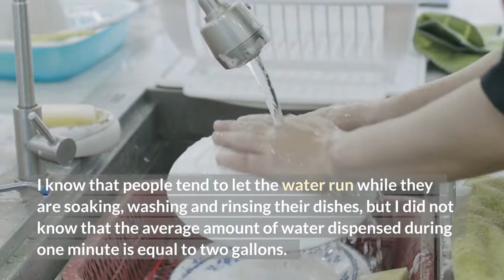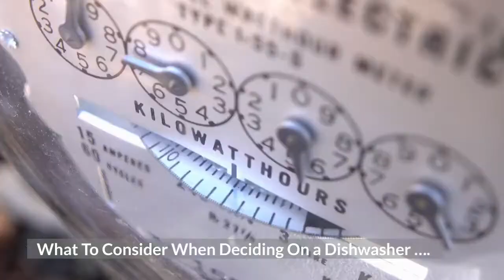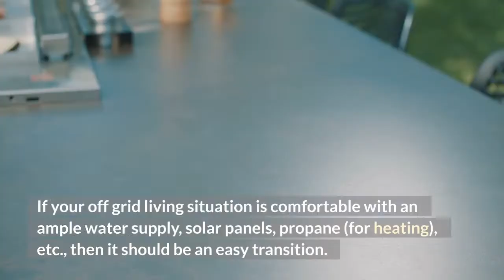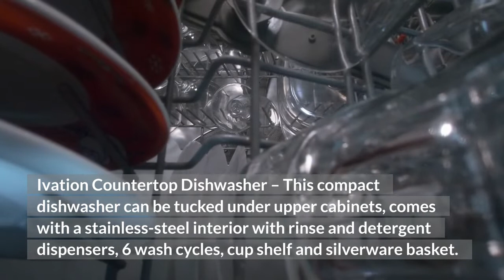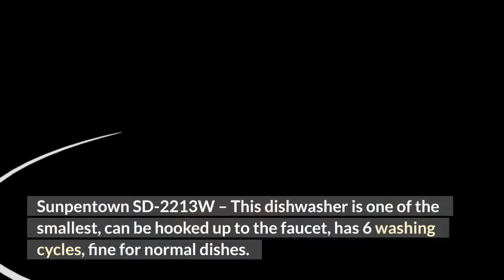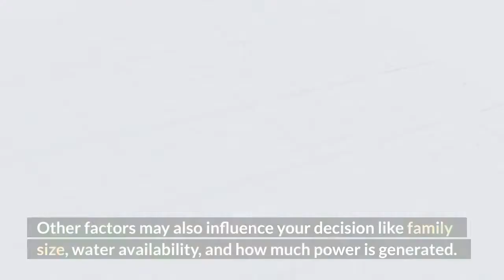Off Grid Dishwasher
Growing up in a family of four children, three of them being girls, washing dishes was just one of the rotating chores.  An electric dishwasher … What was that?  Why would our parents spend money and purchase one when they already had free labor?

Having a dishwasher was a luxury and once kids got a chance to experience it, dishes were no longer done by hand unless we went camping.  Nowadays, almost every home, condo, duplex and/or apartment has a dishwasher.  It has become a kitchen essential just like the other major appliances, your refrigerator, stove and microwave.